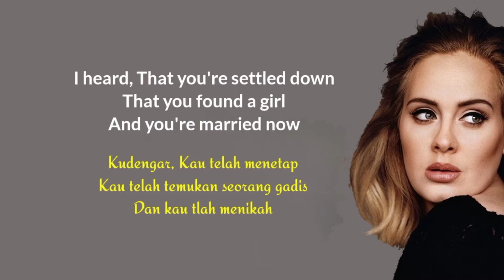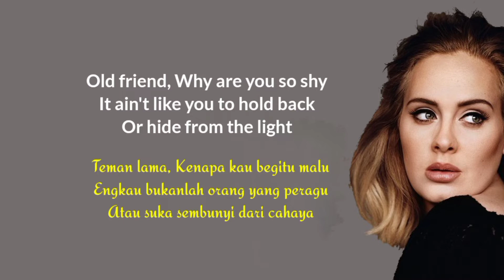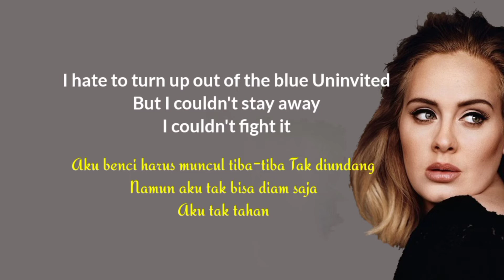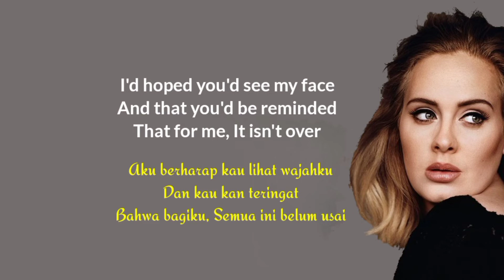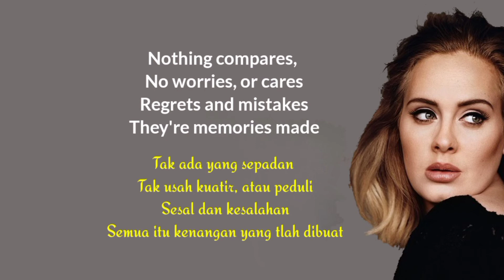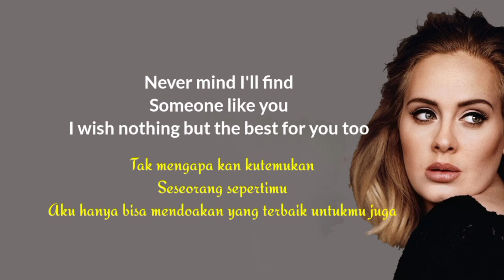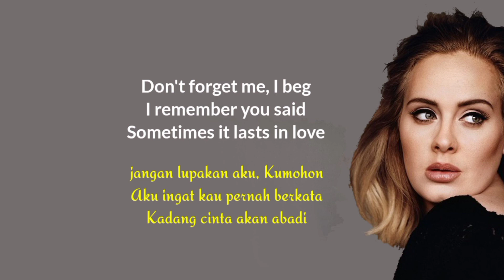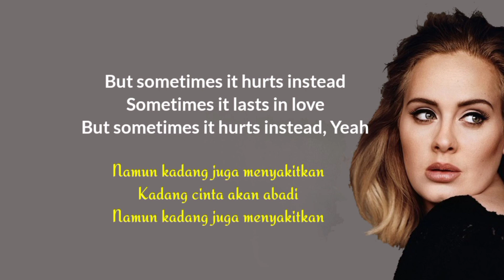Someone Like You - Adele (Indonesian Lyric Video)